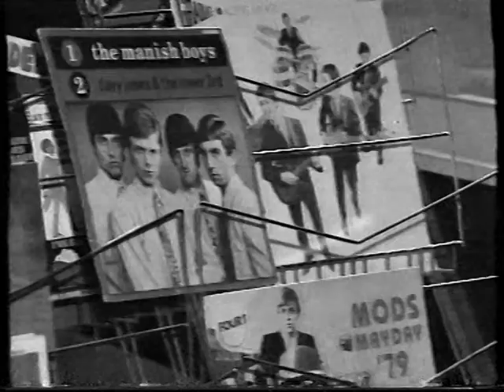french mod 93 p2